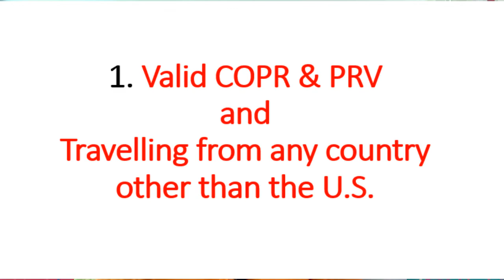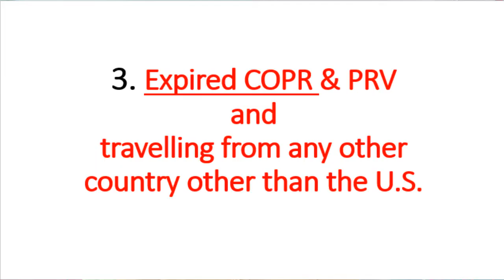Soft Landing NOT allowed for new Immigrants in Canada due to COVID || Latest Update 2020 CANADA PR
Per the latest update, Canada is taking measures to reduce the spread of covid-19. This has impacted the Soft landing plan for various COPR holders.
This video explains the various options for applicants if their COPR is expired or about to expire in the coming months.
The applicants who are stuck in their home countries with immigrant visas are encouraged to contact IRCC once ready to travel.
However, due to the pandemic, soft landing is not allowed in Canada anymore.
Watch this video till the end for the details.